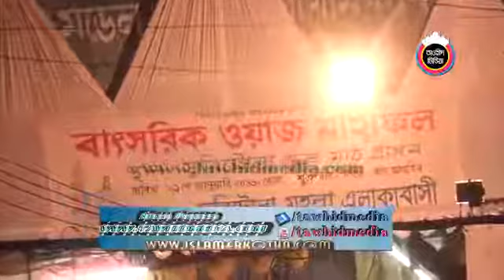দাওয়াতের জিন্দেগী ও পদ্ধতি